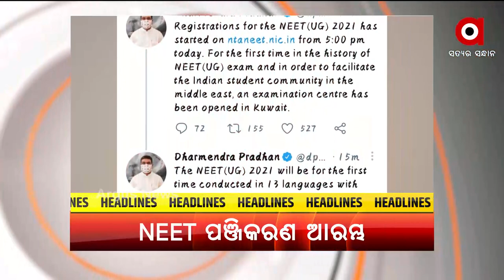Headlines 10 am | 14 July 2021 | Argus News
ଭାରତରେ ଶେଷ ହେବ ଥାର୍ଡଡିଗ୍ରୀ ଅତ୍ୟାଚାରର ଯୁଗ
ଆଥ୍‌ଲେଟଙ୍କୁ ମୋଦିଙ୍କ ବିଜୟ ମନ୍ତ୍ର
ଦେଶରେ କରୋନା କଟକଣା ମାନୁନାହାନ୍ତି ଲୋକେ
ନୟାଗଡ଼ର କୁନି ଝିଅ ପରୀ ମାମଲାକୁ ପୁରିଲା ବର୍ଷେ
ସେପ୍ଟେମ୍ବର ୧୧ ନିଟ୍ ପରୀକ୍ଷା ପାଇଁ ରେଜିଷ୍ଟ୍ରେସନ ଆରମ୍ଭ
ମାଲକାନଗିରି ବଣ୍ଡାଘାଟିରେ ଅଜଣା ରୋଗ ଆତଙ୍କ